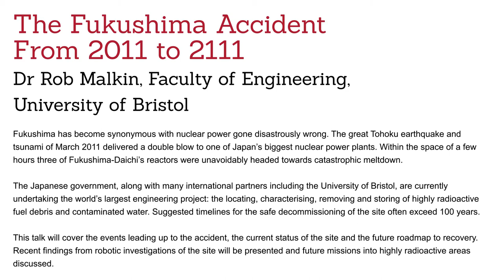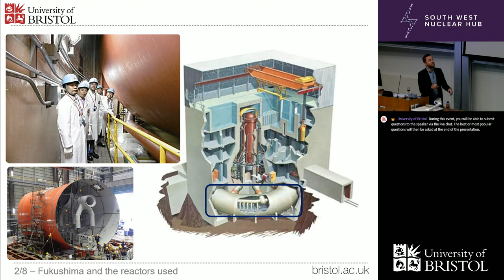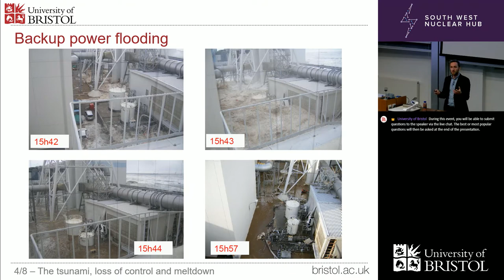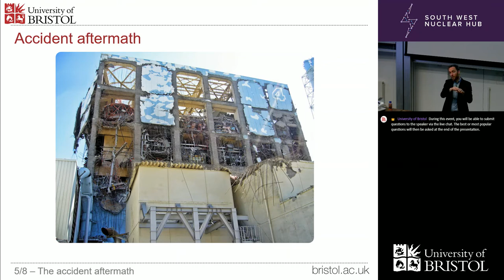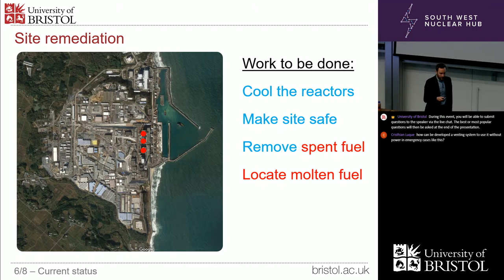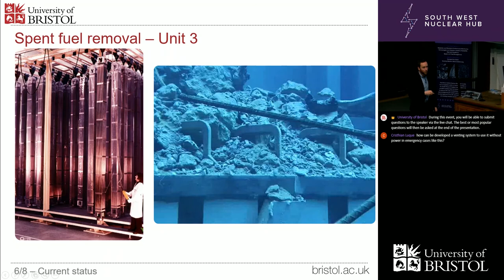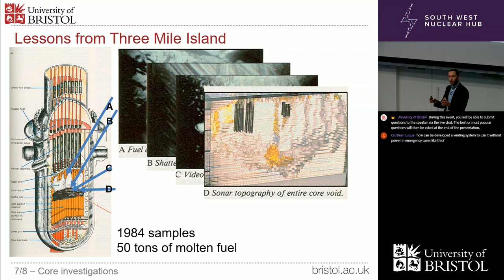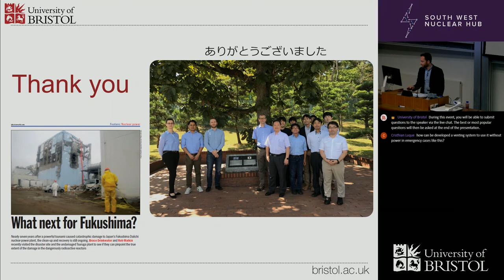The Fukushima Accident: From 2011 to 2111 with Dr Rob Malkin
Dr Rob Malkin from the University of Bristol delivers a talk on the Fukushima Accident - the events leading up to it, the current status of the site, and the future roadmap to recovery.